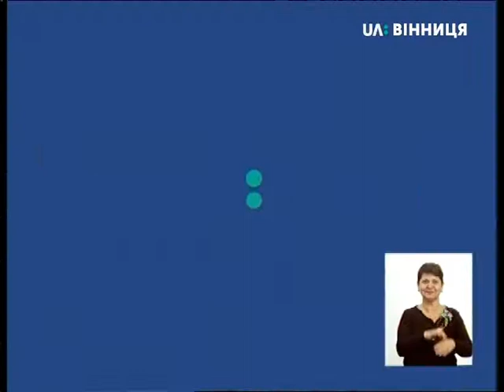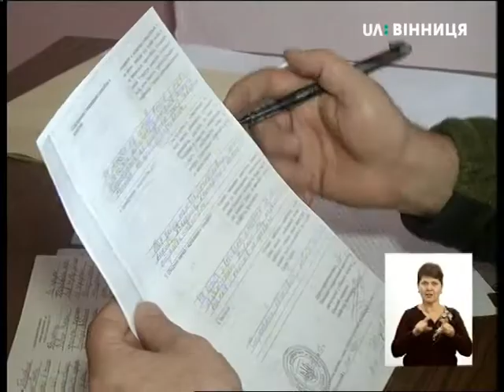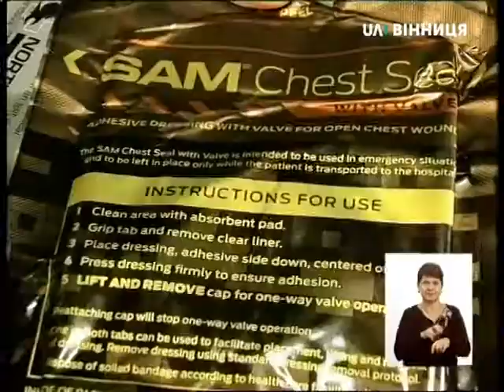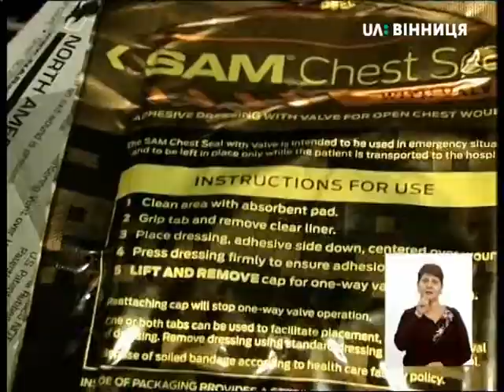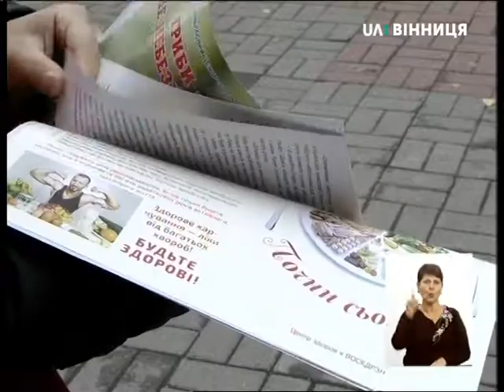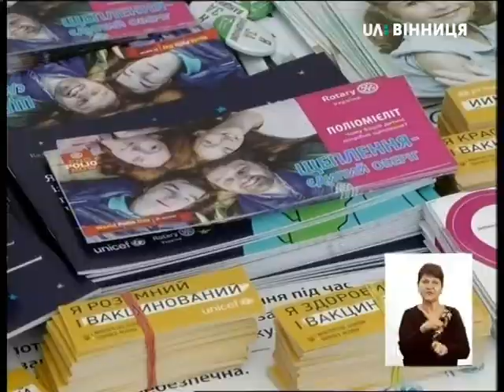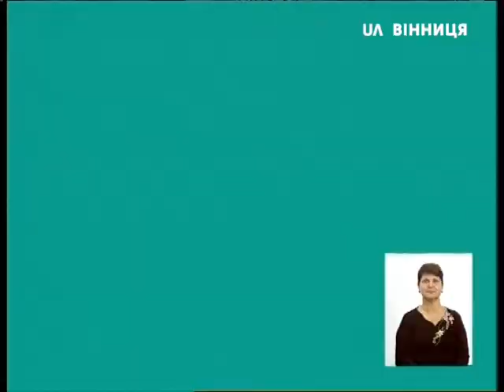24.10.2018. Новини. 19:00